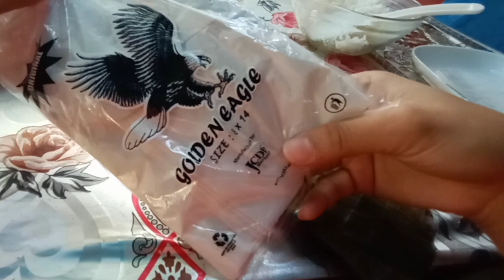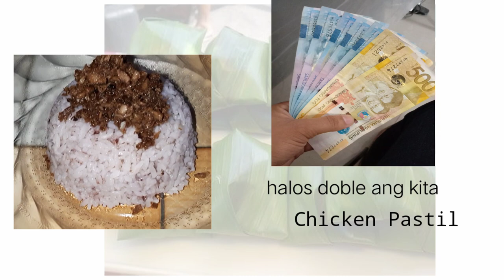Chicken Pastil with complete costing (negosyo ngayong pandemya)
These are the ingredients:

1 kilo chicken,
2 1/2 kilo rice,
1 large onion,
8 cloves garlic,
5 cm ginger,
5 tbsp soy sauce,
4 cups water,
1 tsp salt,
1 pack seasoning (magic sarap),
1/4 kg cooking oil,
1/2 tbsp pepper

with these ingredients you can make 70 pcs or more depende na rin po sa dami ng ilalagay ninyo na maibebenta ninyo ng 10 php bawat isa. Malaki po ang kita sa maliit na puhunan.

This one is so good lalo na kung may sauce. on my next video I will show you how to make sauce and its COSTING. Perfect tong Chicken Pastil for spicy sauce.

how to cook chicken pastil,
chicken pastil,
negosyo ngayong pandemya,
panlasang pinoy,
panlasang pinoy chicken pastil,